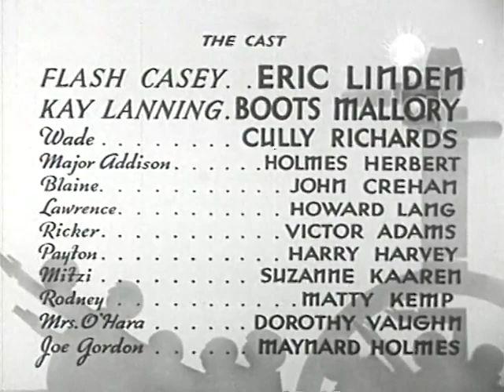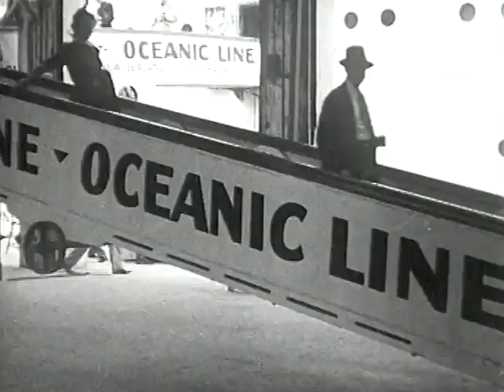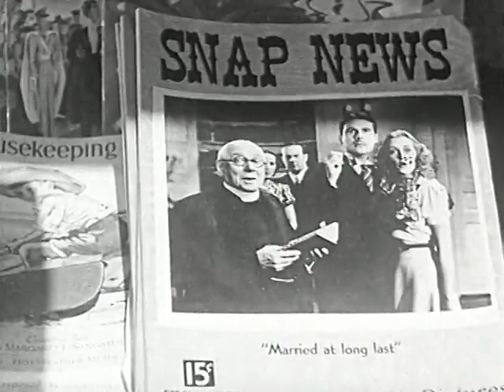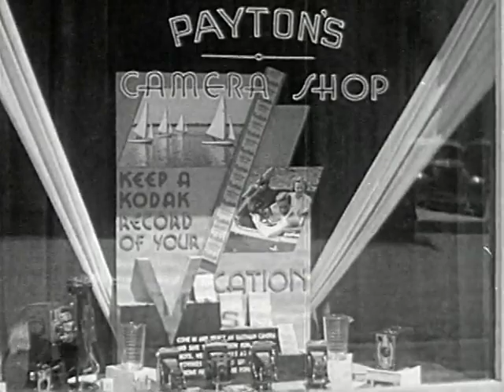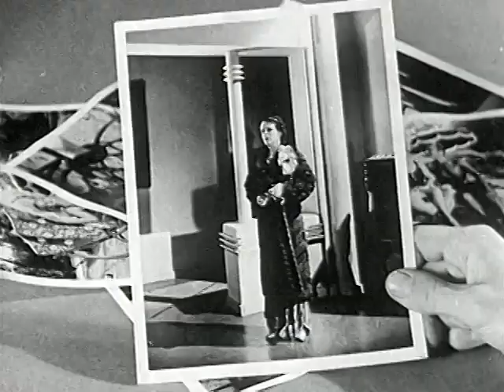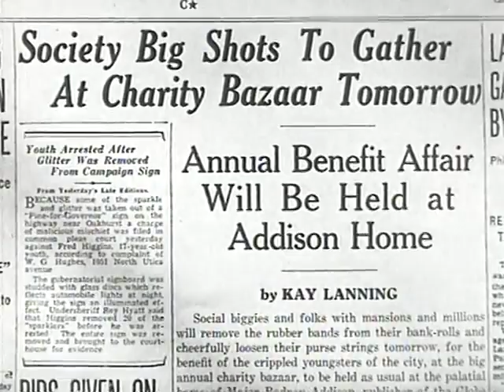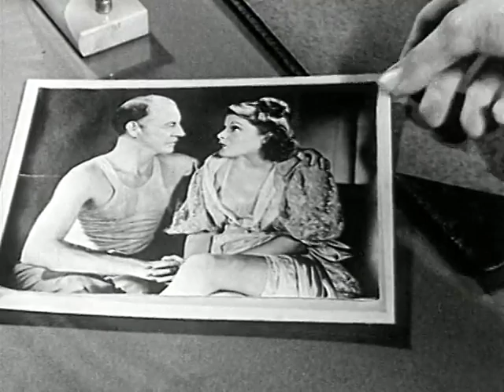HERE'S FLASH CASEY | 1937 | Drama | Full Movie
Here's Flash Casey (1937)

A young photographer (Eric Linden) looks for news with his sob-sister friend (Boots Mallory).